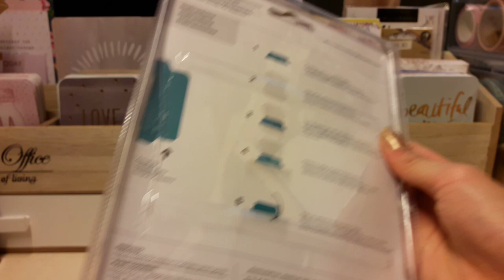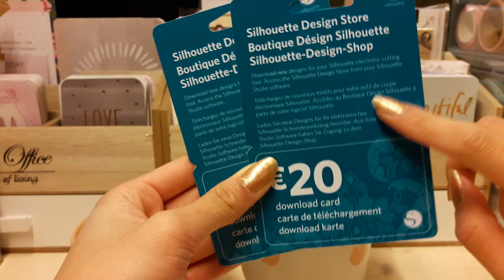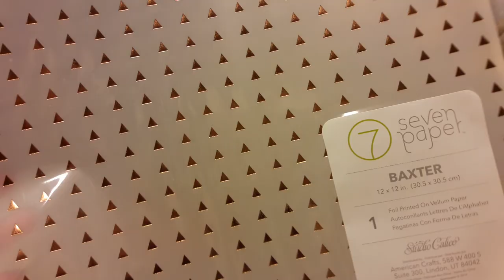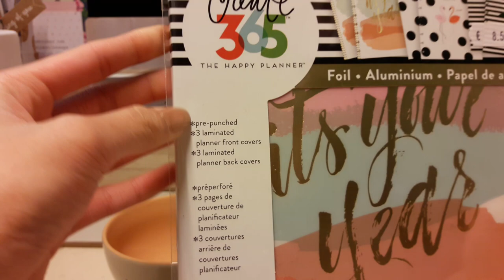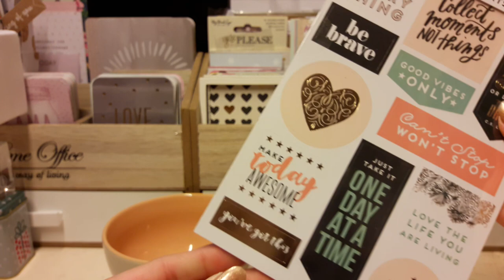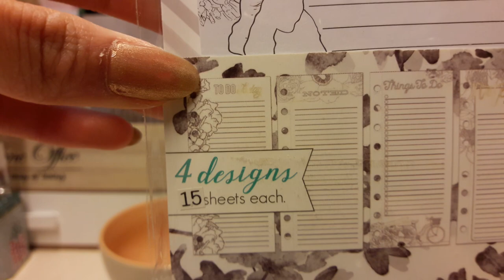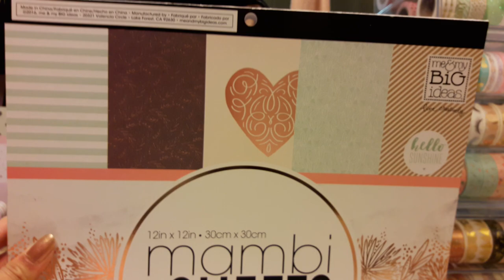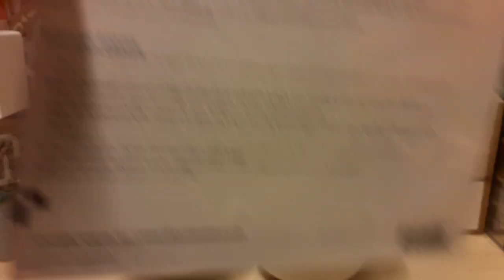[HAUL #3] La Fabrik à scrap, La fourmi créative, Swarovski,... (Silhouette, Prima,...)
♥♪♫ ►Descend pour avoir plus d'informations ◄ ♫♪♥

♥ Voici ma commande La Fabrik à Scrap ♥

Perforatrice onglet

♣ Moi ♣
- Je m'appelle Céline
- J'ai 16 ans
- Je suis en 1ère
- J'habite près de Paris

- Je film avec un Samsung A5 2016
- Je monte mes vidéos avec Youtube ♥